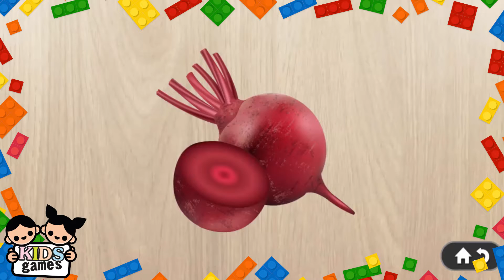002_Kids Learn Food Puzzles Games - Fun Educational Learning Game For Toddlers & Preschoolers_1